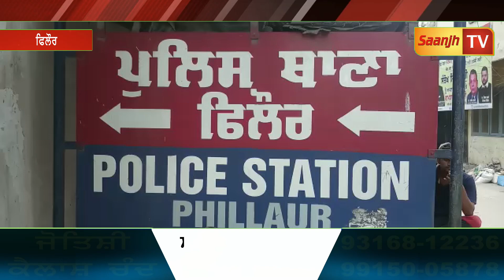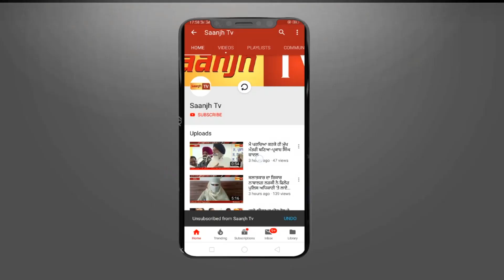ਅੱਪਰਾ ਪੁਲਿਸ ਨੇ ਪੰਜਾਬੀ ਗਾਇਕ ਦਾ ਪੁੱਤਰ ਟੀਕਿਆਂ ਸਮੇਤ ਕੀਤਾ ਗ੍ਰਿਫਤਾਰ